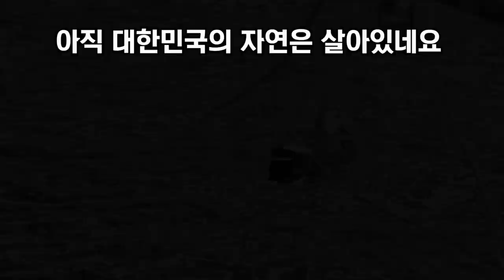오산천 철새들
오산에 공연이 있어 갔다가 시간이 남아 마침 오산천에서 놀고있는 철새를 촬영하여보았습니다.
새의 종류가 정말 많은것 같습니다.  전문가가 아니면 무슨 새인지 모르겠습니다.